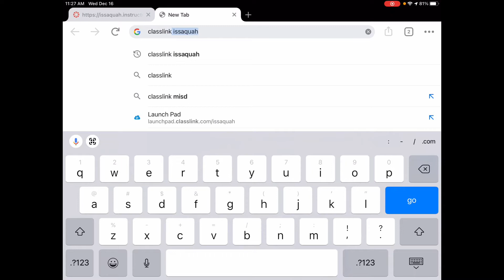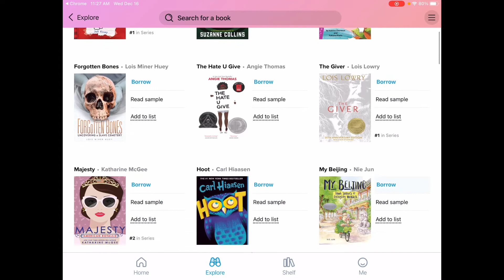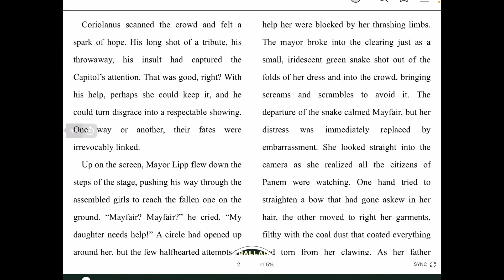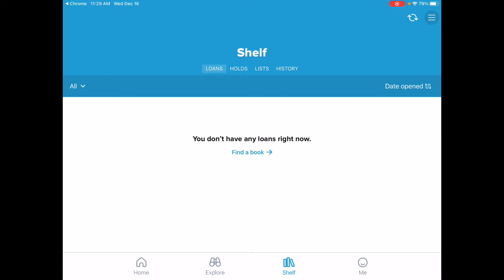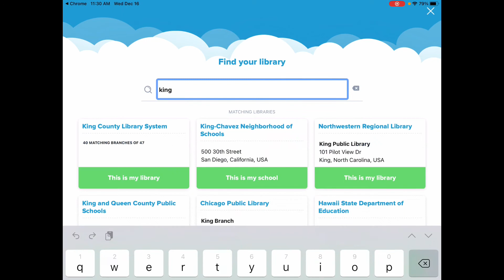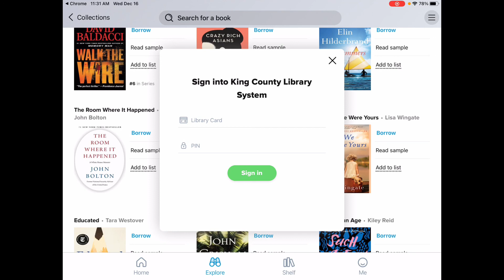Library Minute December 16, 2020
The one where we learn how to use SORA to get eBooks and audiobooks.